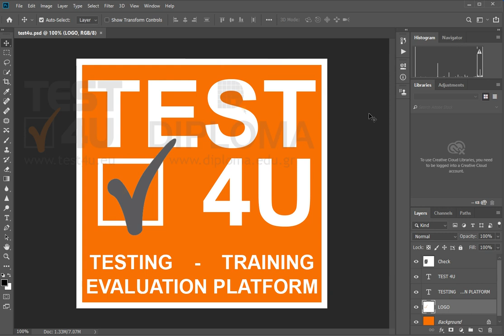Διαγράψτε το πλαίσιο κειμένου με το κείμενο TEST4U.